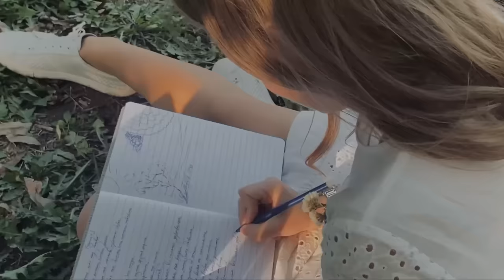ГИТАРИСТ НЕ притворился НОВИЧКОМ на ОНЛАЙН УРОКАХ ГИТАРЫ l ПРАНК ПРЕПОДАВАТЕЛЕЙ, РЕАКЦИИ #11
В этом видео я звоню преподавателям по гитаре и не притворяюсь новичком